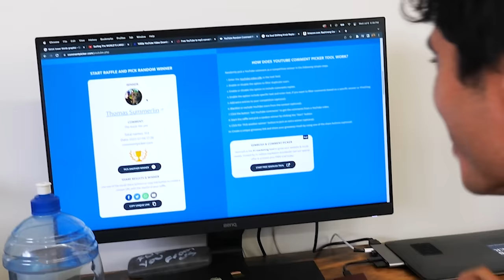Epic Lawn Mower Slip-N-Slide!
WHAT'S UP LEGENDS! In this week's episode, The Sickos build their own Lawnmower Slip N' Slide, start Hood River's first annual Dolly Derby, and strip a little extra weight off of Maks' Kia Soul.

See you EVERY week for a brand new adventure!

Follow the crew:
Will (@willcrumpacker)
Maks (@maksmoses)
Charlie (@killllaah)
Forest (@forest.lawson)
Kaden (@kadensponhauer)
Jackson (@jacksonlebsack)
Mia (@miajines)